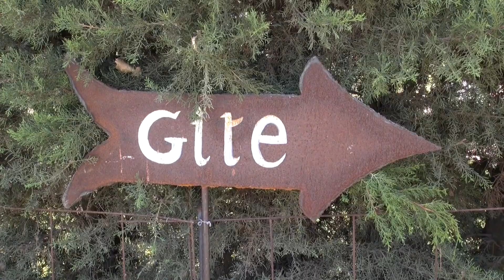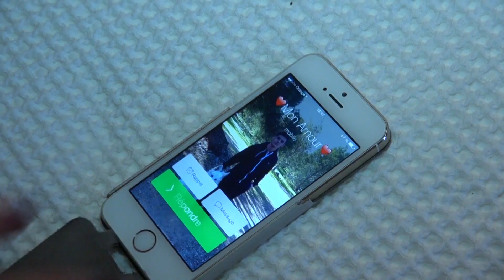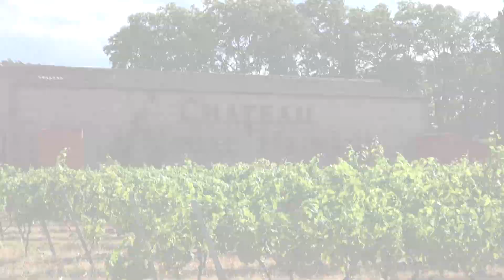Clip Mariage # Stéphanie & Pierre-Marie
Film de Mariage, le 14 juin 2014, réalisé par Les films à facettes